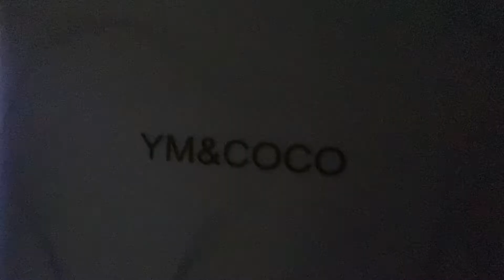SUPER CUTE LOVELY LED light cosmetic bag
What is innovation?? Here it is !!! These bags have captured all our heart~~~
Custom made your brand own cosmetic bag, MOQ is 1000 pcs, welcome to share your layout, we will do our best to help you.